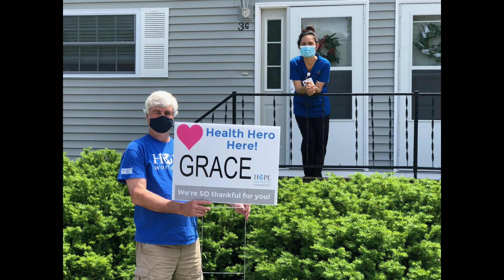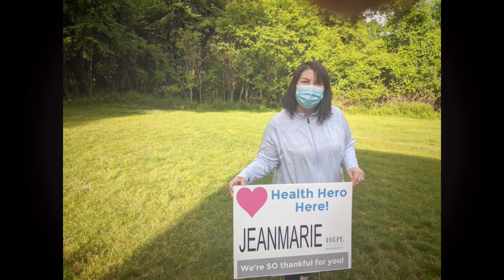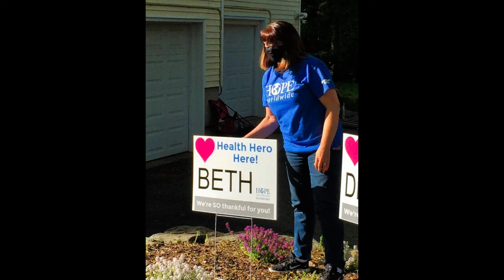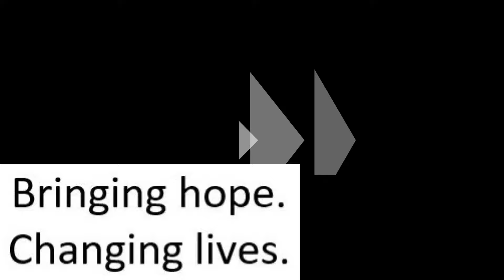HOPEH HEROES GNL Church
This is a video honoring all our hero's that have served our community during the COVID pandemic.